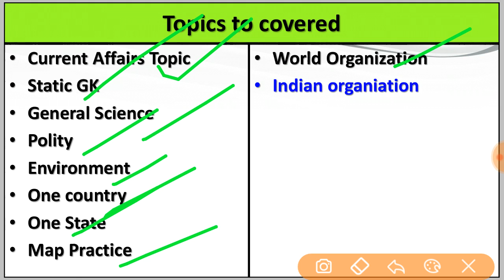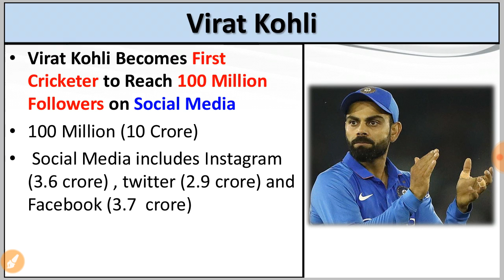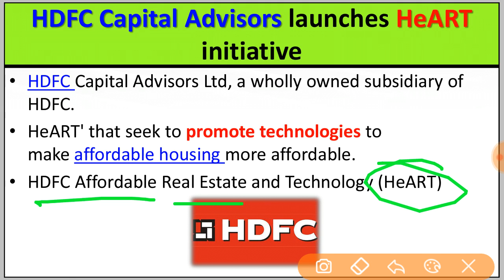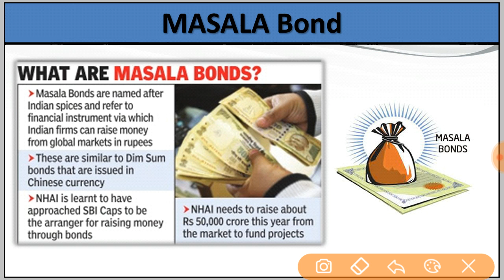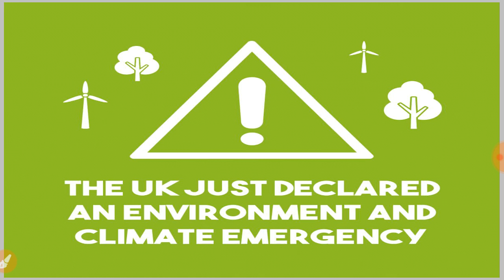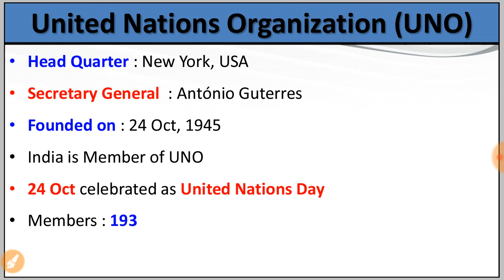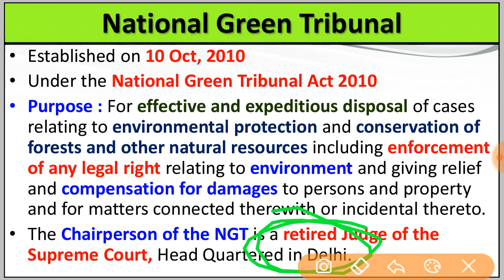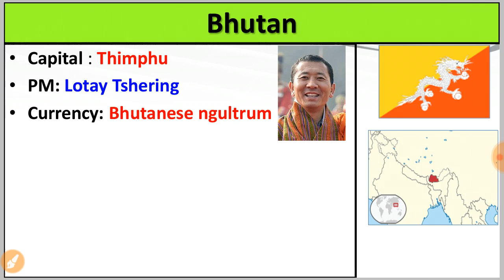21 May 2019 Current Affairs || Current + Static GK || For All Govt Exams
For all government exams preparation